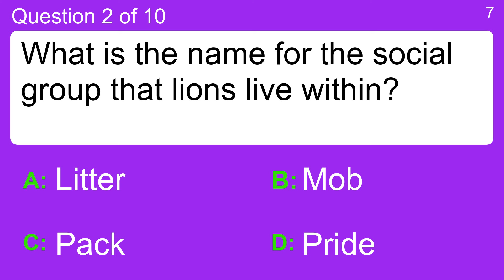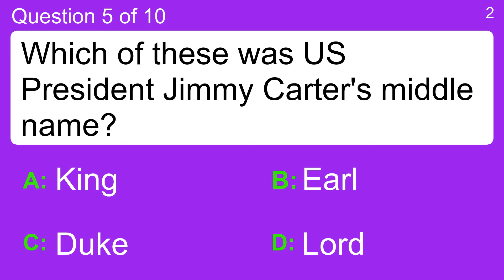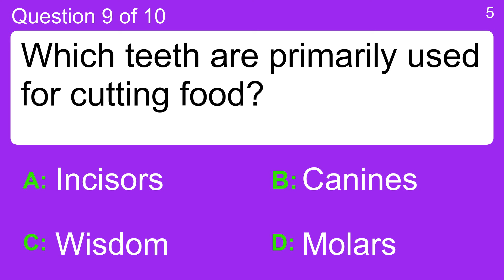Quite difficult 10 question trivia quiz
Question 1 : Elvis said that we can't go on together with which sorts of minds?
 Answer a: Confused
 Answer b: Loving
 Answer c: Simple
 Answer d: Suspicious

Question 2 : What is the name for the social group that lions live within?
 Answer a: Litter
 Answer b: Mob
 Answer c: Pack
 Answer d: Pride

Question 3 : What is four times 58?
 Answer a: 232
 Answer b: 234
 Answer c: 236
 Answer d: 238

Question 4 : The United States successfully orbited its first satellite in January 1958. What was it called?
 Answer a: Destiny 1
 Answer b: Explorer 1
 Answer c: Finder 1
 Answer d: Unit 1

Question 5 : Which of these was US President Jimmy Carter's middle name?
 Answer a: Duke
 Answer b: Earl
 Answer c: King
 Answer d: Lord

Question 6 : Xi Jinping is the leader of which country?
 Answer a: Argentina
 Answer b: China
 Answer c: Italy
 Answer d: Japan

Question 7 : A drumhead is what type of vegetable?
 Answer a: Cabbage
 Answer b: Carrot
 Answer c: Onion
 Answer d: Potato

Question 8 : What was the first name of the hotel owner in Fawlty Towers?
 Answer a: Basil
 Answer b: Bernard
 Answer c: Bertie
 Answer d: Bill

Question 9 : Which teeth are primarily used for cutting food?
 Answer a: Canines
 Answer b: Incisors
 Answer c: Molars
 Answer d: Wisdom

Question 10 : In the UFC, judges decide rounds using what?
 Answer a: 10 point scale
 Answer b: 100 point scale
 Answer c: 20 point scale
 Answer d: 30 point scale